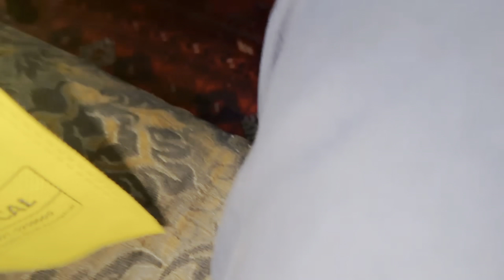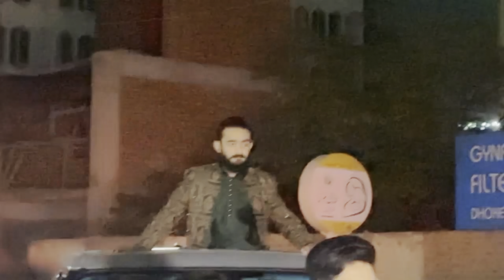Mehndi vlog😍 | fire work🌸| vlog 87